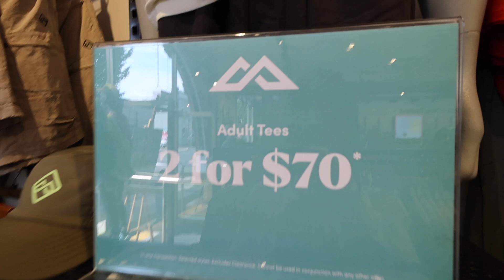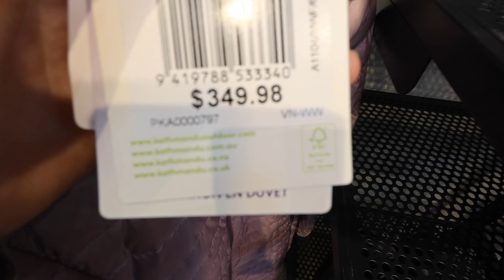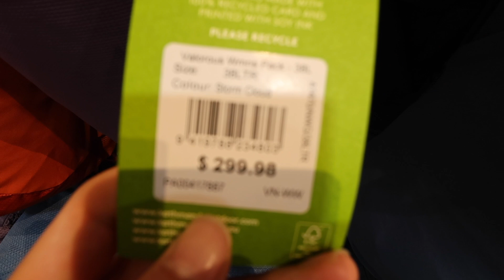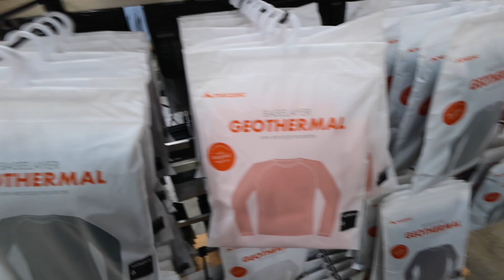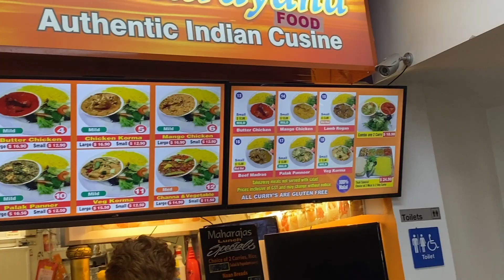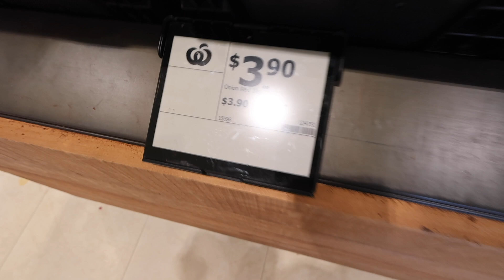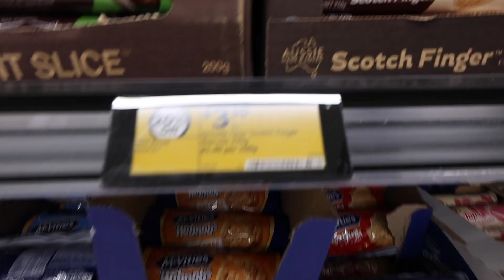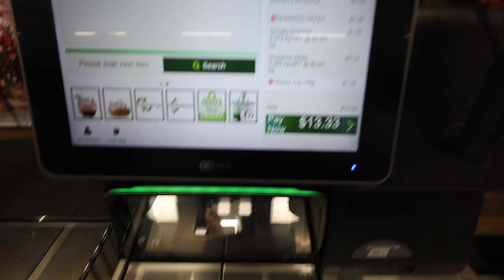塔州第二大城市Launceston｜慢节奏又舒适的童话小镇｜非常适合i人生活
这周被cancel掉了2天shift，本着来都来了的原则，所以我们决定去离我们最近的Launceston逛逛，这个小镇规模不大，对我来说大概半天就能逛完，值得一去的是附近的咖啡店和餐饮店，有个印度大叔特别搞笑，问我是哪里人，后来还对我说谢谢，有一说一，印度菜确实实惠又好吃。最后我们在市中心办了公交卡，花费25刀，单趟怒省5刀，还中了3块钱乐透，Launceston值得2刷！
🎬：Canonv10
edit：iMovie